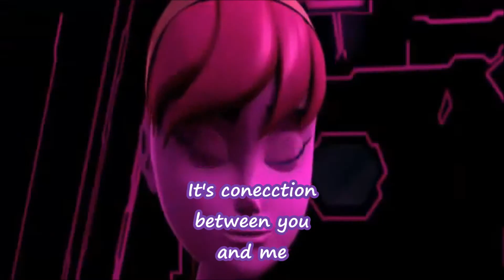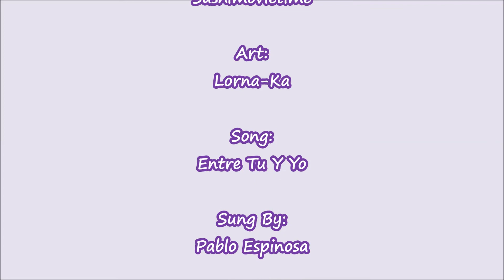Donnie x April: Between You and Me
Hi folks! Here I am with a new AMV! The song is entre tu y yo from the show Violetta, which my sisters loves to bits, but I'm just slightly intressed in the song and in Tomas XD I thought the song would fit Apritello, so hope you like it!! :D

Hugs and Cookies, your
-Sushi :D